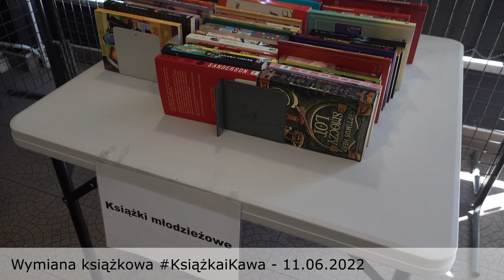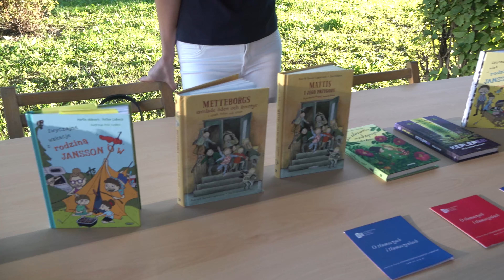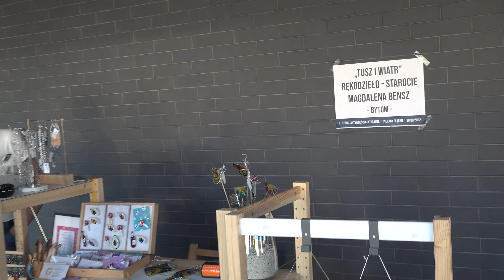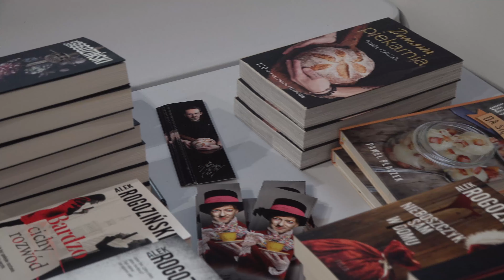Biblioteka poza biblioteką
Podsumowanie drugiego roku projektu "Biblioteka poza biblioteką" realizowanego przez Miejską Bibliotekę Publiczną im. Teodora Heneczka w Piekarach Śląskich wraz z partnerami.

Dofinansowano ze środków Ministerstwa Kultury i Dziedzictwa Narodowego, w ramach realizacji Narodowego Programu Rozwoju Czytelnictwa 2.0 na lata 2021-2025.

BLISKO – BIBLIOTEKA | LOKALNOŚĆ | INICJATYWY | SPOŁECZNOŚĆ | KOOPERACJA | ODDOLNOŚĆ

Realizacja filmu: Marcin Strzelecki